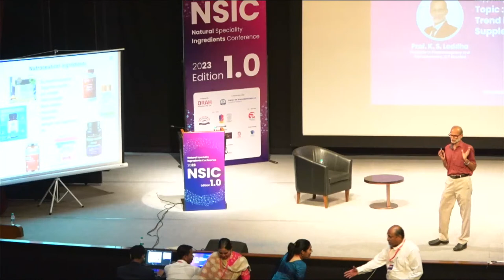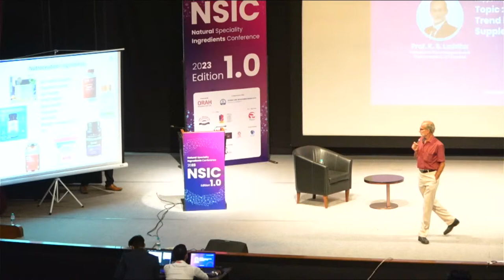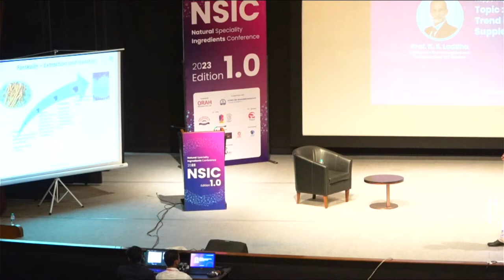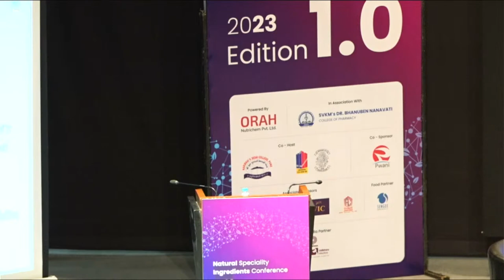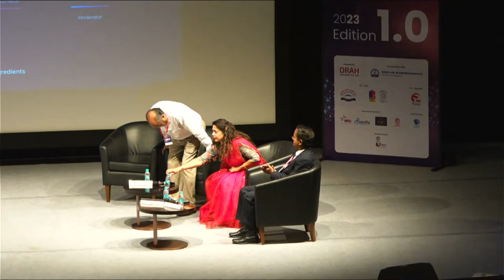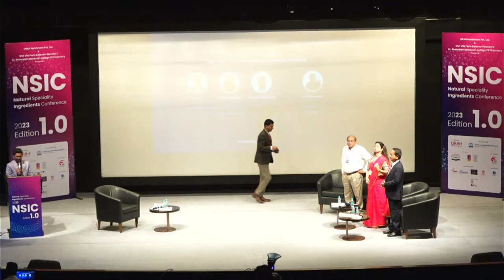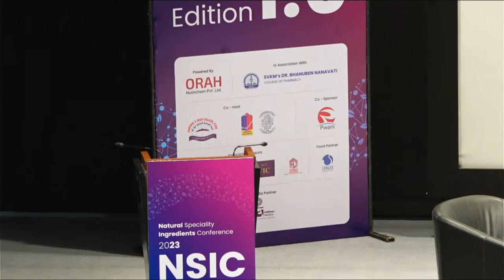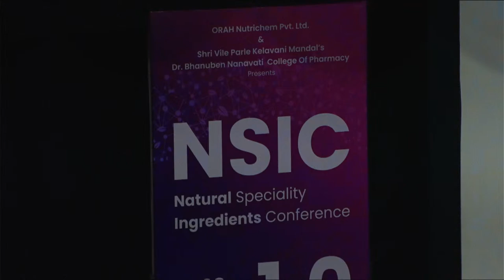Natural Speciality Ingredients Conference - Day 2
This conference focuses on the promotion of natural ingredients in the food, nutraceutical, cosmetics & pharma industries. Not only do we aim to highlight the benefits and potential of using natural ingredients, but we also aim to facilitate collaboration between industry and academia.
This international event will be attended by industry representatives and students from various parts of India and abroad. We have integrated competitions, to stimulate innovation and encourage critical thinking among them. Overall, this conference is dedicated to advancing the use of natural ingredients and fostering industry-academia connections.
Envisioned by ORAH Nutrichem Pvt. Ltd., the event for 2023 is being organised in association with Shri Vile Parle Kelavani Mandal’s Dr. Bhanuben Nanavati College Of Pharmacy